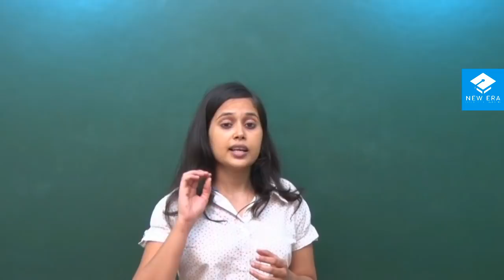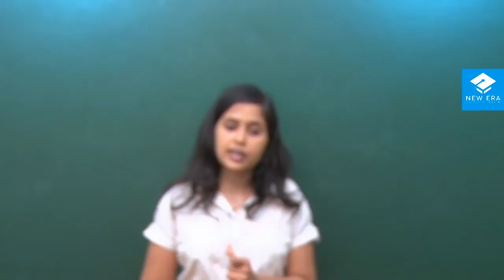What to do in First Year of Engineering | Academics | Internship | Placement | Ragging| By an IITian